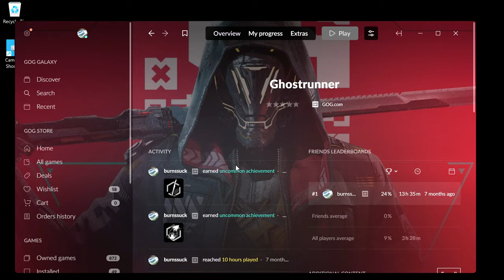Ghostrunner playing with my boys. Family bonding time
This is how I bond with my boys, one is 22, and the other is 17. Before you crucify me for exposing my children to explicit content,
I'm giving them what they need at an appropriate age level for what they can
expect to be given in our real world. My youngster has committed to the Army and if his sacrifice is something I must accept, I hope everyone else in America accepts his and our sacrifice as well. because he is my son, and I couldn't bear his loss to my family.